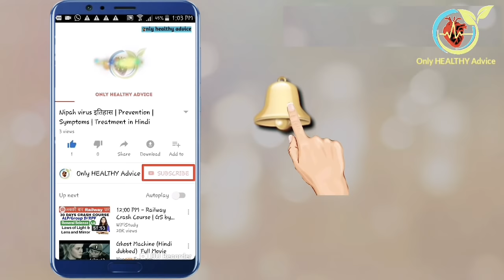Becadexamin capsules : Uses/Dosage Side-Effects/Precaution.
In this video you have been given full information about the Becadexamin capsules. What diseases do Becadexamin run in? Can it cure all diseases. What is its dose and at what time should it be used?

Read for detail Becadexamin capsules

Medical equipment.

अधिक जानकारी के लिए Facebook पेज को like करें ।।।